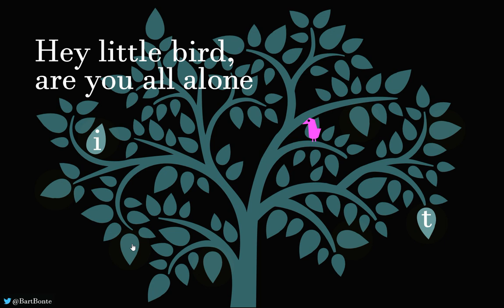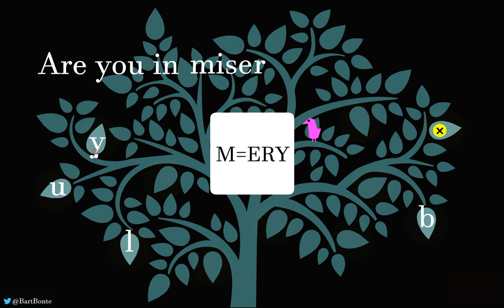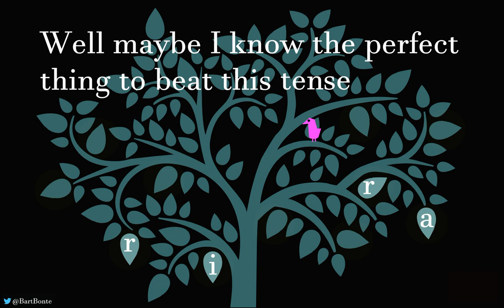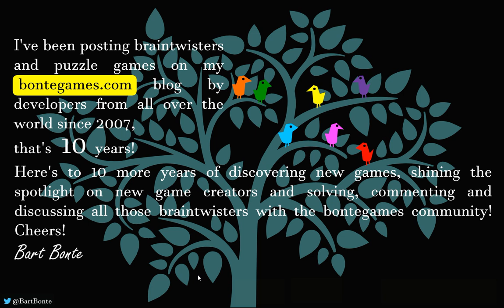[Bart Bonte] Song for a Bird Walkthrough